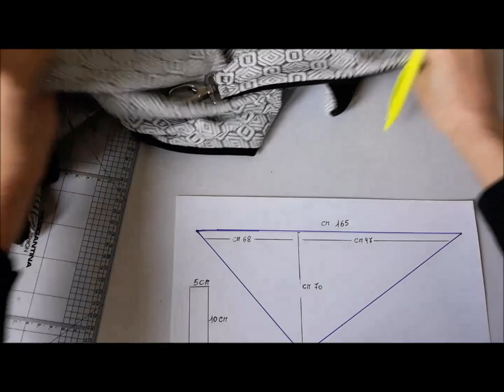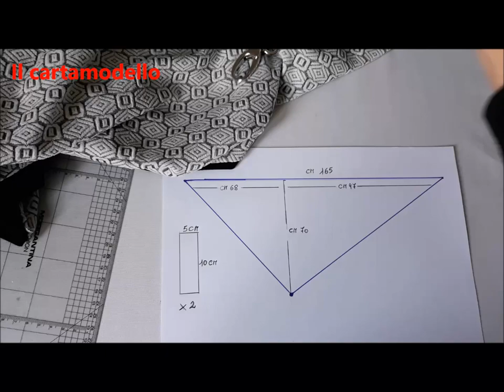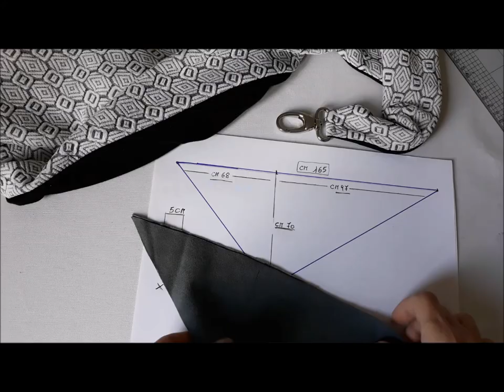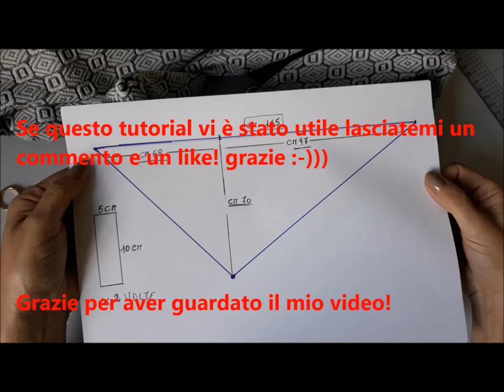Tutorial Sciarpa- Bandana calda e avvolgente! --Facile! --Scarf very easy! --Bufanda fàcil.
Benvenuti in questo nuovo progetto. Ho accolto l'S.O.S. di una ragazza (Alessia) che su facebook chiedeva consigli o cartamodello per realizzare questa sciarpa-bandana. Il cartamodello è piuttosto semplice da realizzare, lo spiego nel tutorial, e mostro con un modellino come cucire la sciarpa-bandana. Se qualcosa non è chiaro, fatemelo sapere nei commenti così cercherò di spiegavi meglio e chiarire i dubbi. Grazie dei likes e dell'iscrizione al mio canale! A presto!!
Seguitemi anche su instagram: esmeraldajoy35